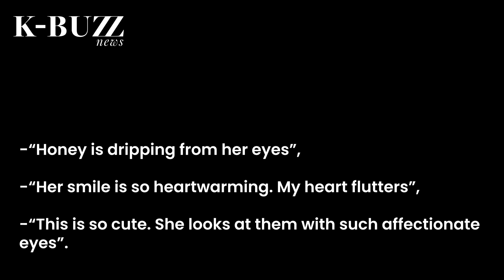NMIXX leader Hae-won’s sweet reactions to “ending fairies” Sullyoon and Lily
The way Hae-won reacted when watching Sullyoon and Lily doing “ending fairy” poses became a hot topic